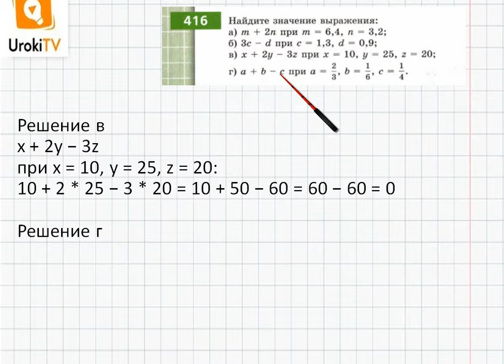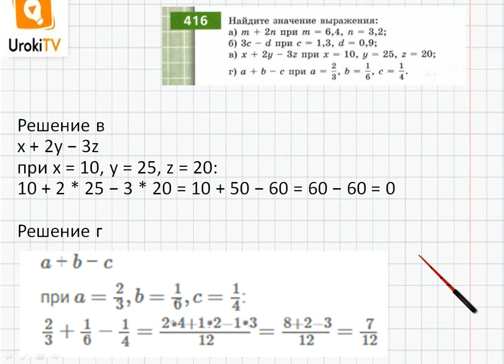Упражнение №416 § 27. Буквенные выражения и числовые... - ГДЗ по математике 6 класс (Бунимович)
В данном номере находим значение выражения.